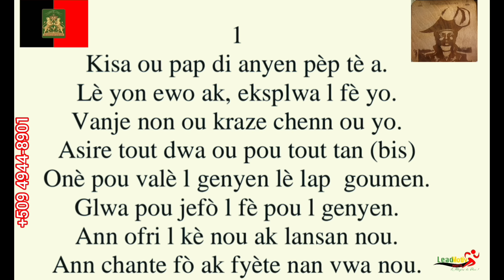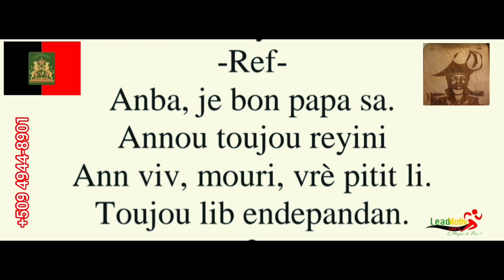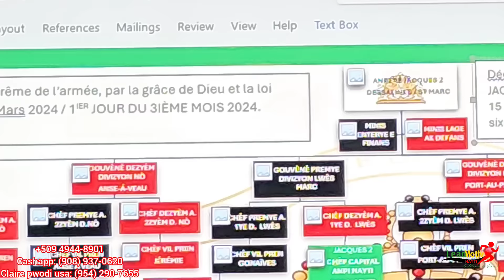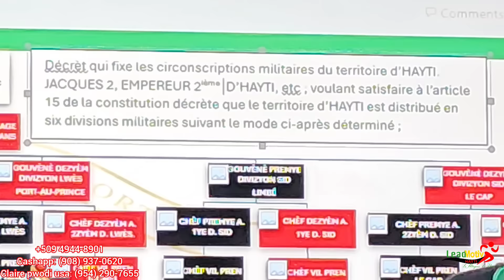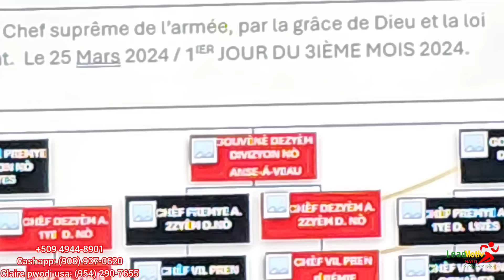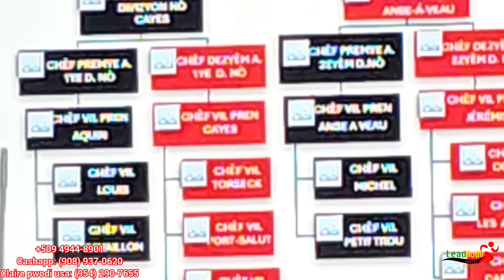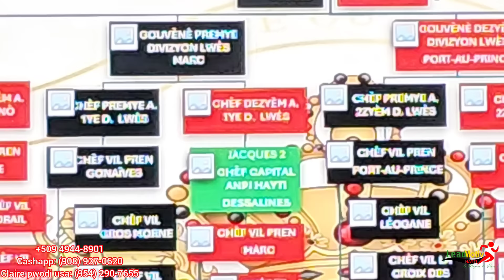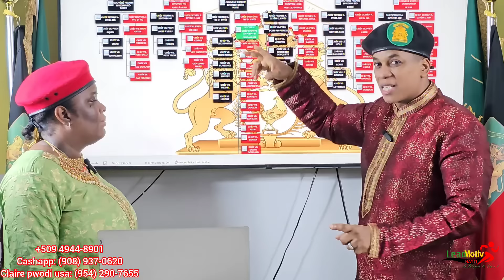LMH.LYÒN LYON NAN 1YE JOU 3ZYÈM MWA 24 JACQUES 2 ANPI HAYTI PIBLIYE DEKRÈ SOU DISTRIBISYON TERITWA A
PLÈN LIN 25 MAS 2024 / 1YE JOU 3ZYÈM MWA 24.  LMH.LYÒN LYON NAN 1YE JOU 3ZYÈM MWA 24 JACQUES 2 ANPI HAYTI PIBLIYE DEKRÈ SOU DISTRIBISYON TERITWA A.

LYÒN AK LYON NAN FÈT NOU 1YE PLÈN LIN 2024 LAN NAP METE GONBO CHO NAN PLAN MEN OKSIDANTO YORANGOU, MALADI, MADICHON, MALEDIKSYON SOU: LAFRANS, LANGLETÈ, KANADA,  ETAZINI, LASWIS, LITALI, LAGRÈS, MEKSIK, REPIBLIK DOMINIKÈN, LAWOLAND, LA BELJIK, LALMAY, AK TOUT LÒT PEYI SA YO KISE LENMI HAYTI YO.  KE DIFE LIMEN SOU YO PIRÈD.

LIMYÈ KLERE TOUT HAYTI FÈNWA BLAYI POU TOUTTAN SOUT PEYI, PÈP, NASYON AK MOUN KISE LENMI HAYTI AK TOUT HAYTIEN KONSEKAN YO.

MWEN ENVITE NOU ENSKRI SOU CHANEL LEAD MOTIV H POU NOU KA KONNEN KIYES NOU YE.